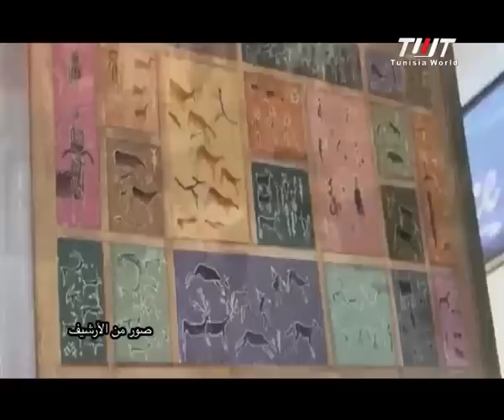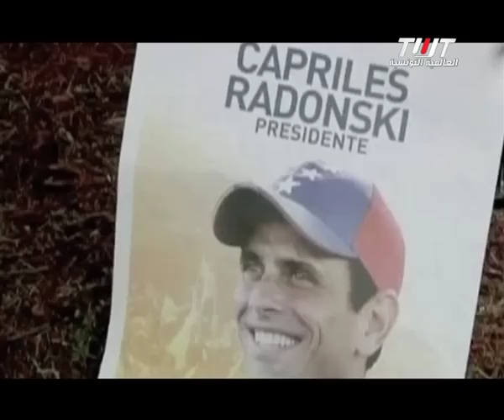News 07/10/2012 Part2/2